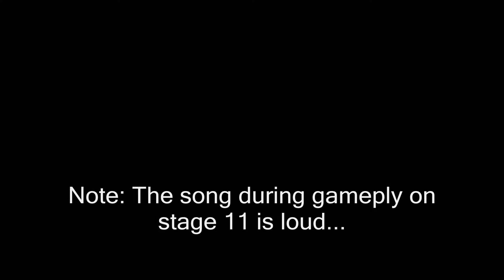Need For Madness 2 UMO - Stage 11 Walkthrough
The eleventh walkthrough of Ultimato's NFM2 UMO. In wasting mode.

Note: This video may be loud. So turn the volume down...